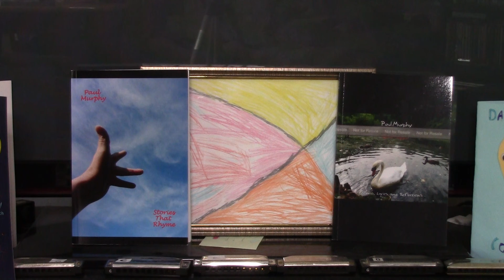ATF07 . 520 . 'Leave It All Behind' - Paul Murphy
This recording comes from a recently-(re)discovered box of some 40 CDs of home studio sessions.

One of the CDs is titled 'After The Fire', and the videos  prefixed AFT are from this disc. The sleeve notes say these were recorded between December 1998 and February 1999.

It would appear that most of the songs on this CD are just-about-to-break-up/just-broken-up songs, although it's no 'Blood On The Tracks', and there's more rue than ire in this one. If you think the tune sounds like something else, you're right - there's a MILLION songs out there that follow the mother duck of C and F. But it only sounds 'like...' - not 'the same as...'

As with the rest of these CD-to-camera-via-speakers videos, it is, sadly, a compressed recording - the only way to make these videos, due to my illness progressing rapidly these last few weeks, is to play the CD, and point the mono 2K camera in roughly the middle of the room.  The seperation one hears direct from the speakers is about 50% lost, sadly. But it's a case of 50% lost, or 100% lost.

The videos, due to the recording necessities, tend to be either the wall, or a picture, or the ceiling - or in this case, some of my books. If you want to make your own video using the song, be my guest. The picture behind the books, by the way, is an artwork created by Dylan when he was just 4. So talented. He's 9 now, get your comissions in early!

As mentioned, the lyrics to some of the songs from these CDs do, thankfully, exist. My song lyrics, should you care to investigate them further, are presented in 4 books of such (details below).
  If you do go to Amazon and purchase any of my comedy, childrens or poetry/lyric books, thank you with extreme gratitude for that, because all royalties go to my beautiful children, Dylan and Emily Jade.

Please feel free to share this video with anyone with my blessing, my channel is not monetised, and the only ads are on the cover version songs, placed by the rights holders in exchange for letting me use the music.

Paul M
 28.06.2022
x

These do be moi buks.

      Comedy:

  Jottings
  1001 Ways To Cook An Aardvark

   Lyrics/Poetry:

Maybe Tomorrow
Poems From An Empty Wishing Well
Tombstones